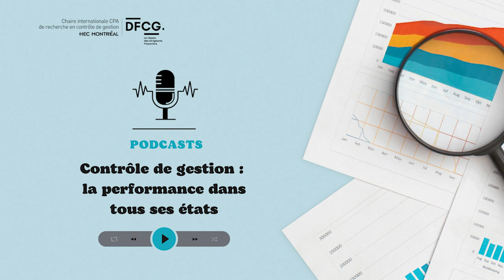#2 Commandement et contrôle. L’héritage d’Henri Fayol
Le contrôle de gestion est un outil de management des hommes. Dans cet épisode de Contrôle de gestion, la performance dans tous ses états, nous parlons d’Henri Fayol, un auteur que nous avons tous étudié à l’école et qui a grandement influencé le management moderne. Qu’a-t-il à dire au contrôleur de gestion du 21e siècle? Comment les contrôleurs de gestion travaillent-ils avec les directions des ressources humaines?